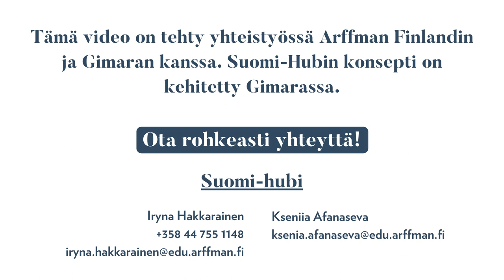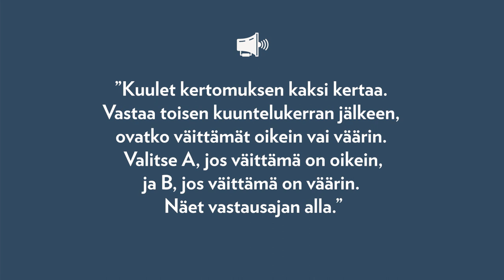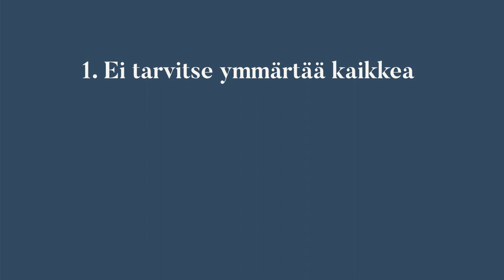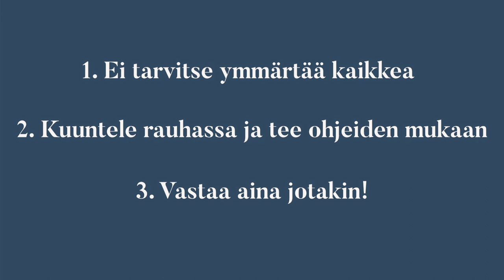Puheen ymmärtämisen osakoe (YKI Intermediate)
Tämä video on tehty yhteistyössä Arffman Finlandin ja Gimaran kanssa. Suomi-Hubin konsepti on kehitetty Gimarassa.
This video has been made in collaboration with Arffman Finland and Gimara. The Suomi-Hub concept has been developed in Gimara.
Это видео было снято в сотрудничестве с Arffman Finland и Gimara. Концепция Suomi-Hub была разработана в Гимаре.

Kielen oppiminen voi olla joustavaa, tehokasta ja vuorovaikutteista!
Opiskele suomen kieltä verkossa!
Suomi-hubi 💡 kuukauden tilaus antaa rajoittamattoman pääsyn oppitunneillemme verkossa sekä niistä tehtyihin videotallenteisiin.

Learning language can be flexible, effective and interactive!
Study Finnish online!
Suomi-hubi 💡 One month subscription with unlimited access to online lessons and video recordings.

Изучение языка может быть гибким, эффективным и интерактивным!
Изучай финский язык онлайн!

Suomen kielen blogi. The Finnish Blog